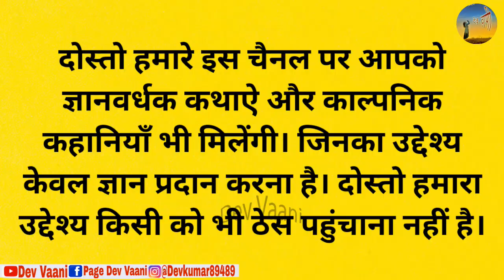किस्मत और मेहनत का झगड़ा - कथा || hindi stories in moral || picture as cartoon